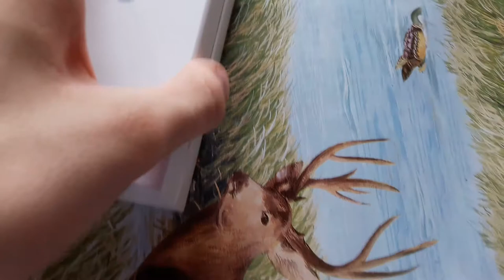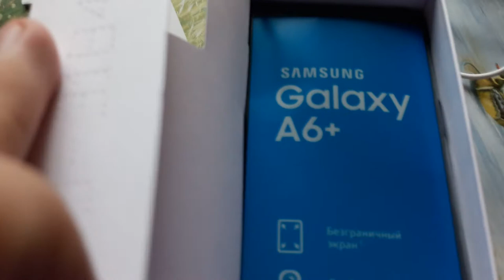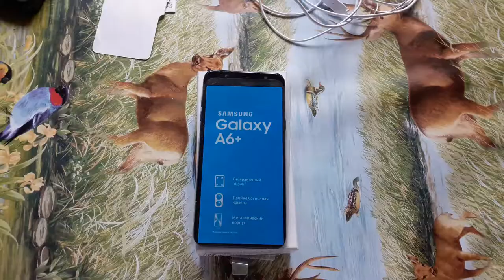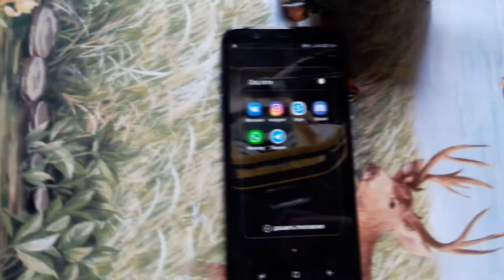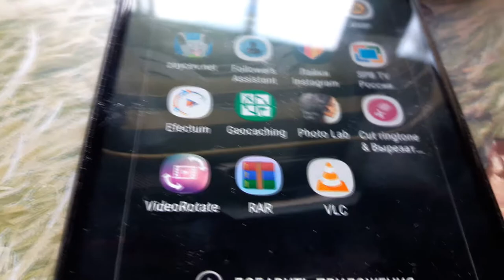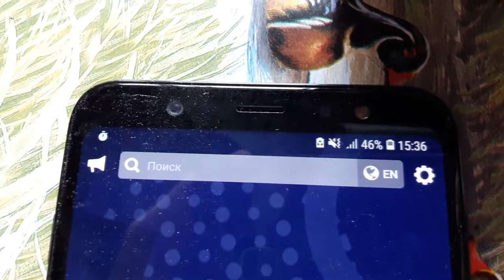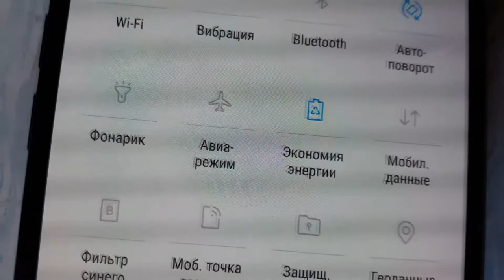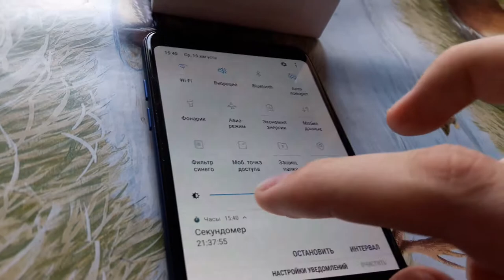Novasov: РАСПАКОВКА SAMSUNG GALAXY A6+ 16.08.2018